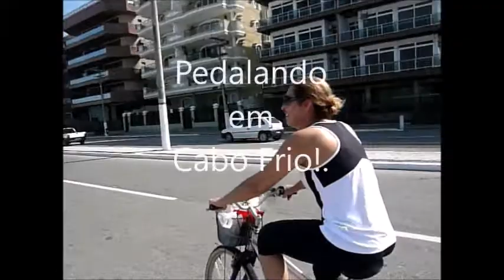Pedalando Lagos RJ 11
Pedalando em Saquarema, Cabo Frio e Rio das Ostras